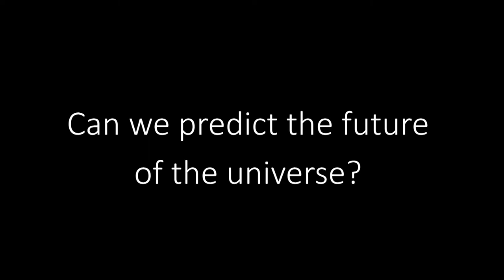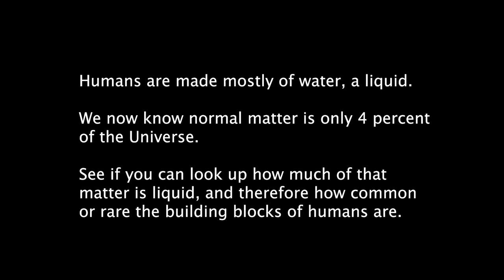How to predict the universe's future? | Cosmology | meriSTEM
Related to curriculum descriptor ACSPH135 - Atomic phenomena and the interaction of light with matter indicate that states of matter and energy are quantised into discrete values.

NSW syllabus - Module 8: From the universe to atoms, Origins of the Elements.
VIC syllabus - Unit 1, 3: What is matter? Origins of atoms.